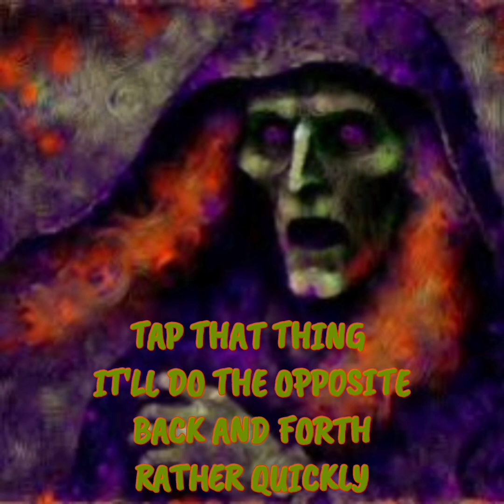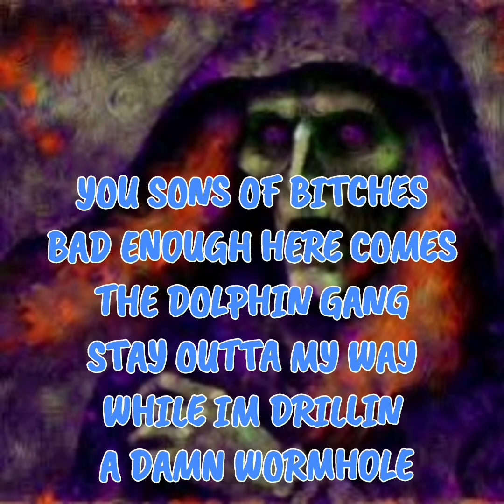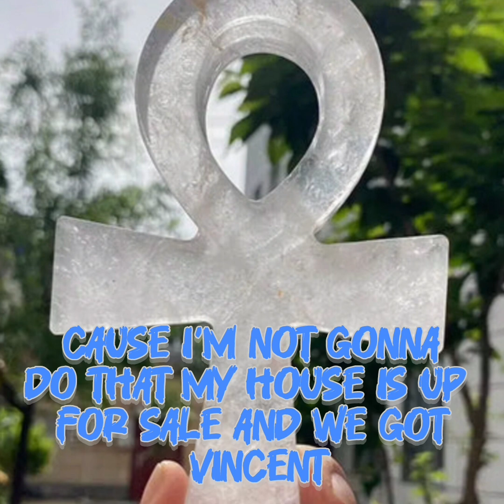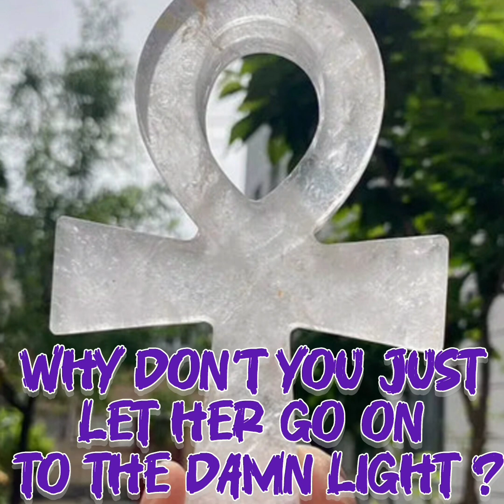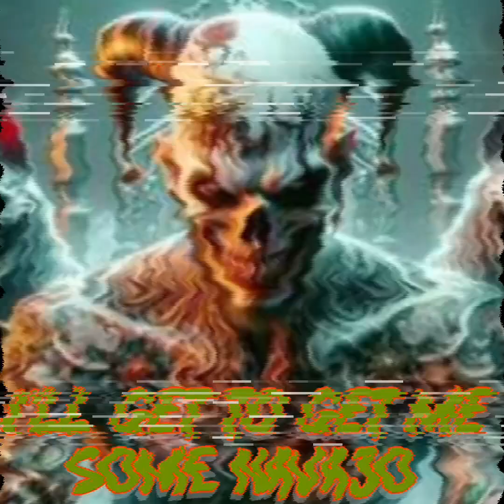PARANORMAL THERAPY YEAR 4 BULLS GOATS AND SERPENTS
PARANORMAL THERAPY
YEAR 4
BULLS GOATS AND SERPENTS

Please Take The 1 second

Please
Hit Like

Please Leave Me A
Comment About It  It

The Channel I'd Be So Happy
Namaste

Chime
$Beyond-TheVeil-3

Video By:
Motion Ninja
InShot Video